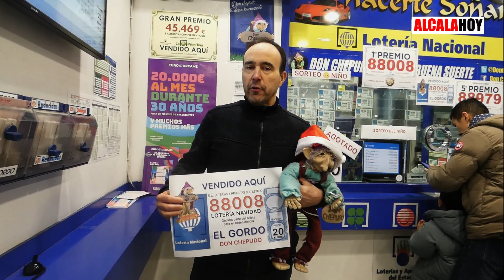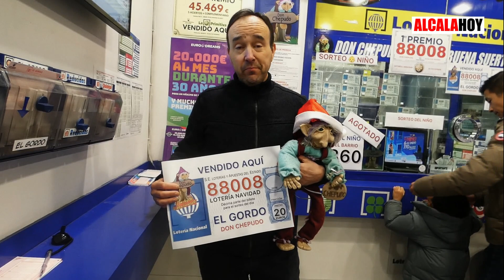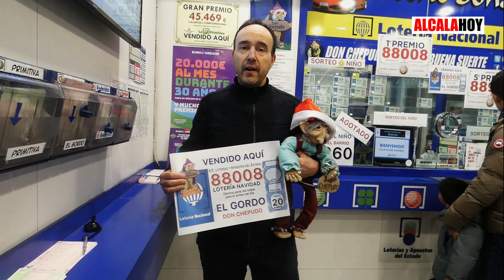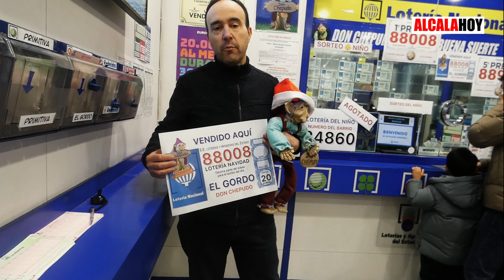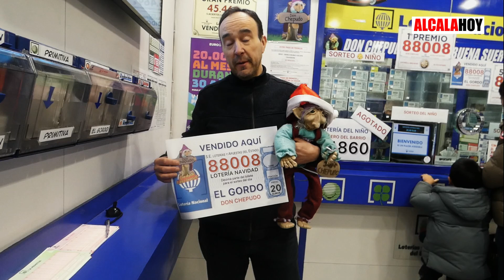88008: Don Chepudo y La Cervantina dan El Gordo de la Lotería de Navidad en Alcalá de Henares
26 de Diciembre de 2023 / En la mañana de este martes 26 de diciembre ALCALÁ HOY se ha acercado hasta la administración de lotería de Don Chepudo, "El elfo de la suerte" en la calle nº5 de la calle José María Pereda del barrio del Ensanche. Nos reciben Valentín y su mujer María José González,  entre los restos de la celebración y la numerosa clientela y  amigos que se agolpaban en las puertas  del establecimiento... / Video de Pedro Enrique Andarealli para  @alcalahoy1